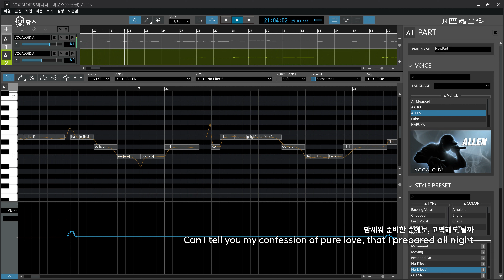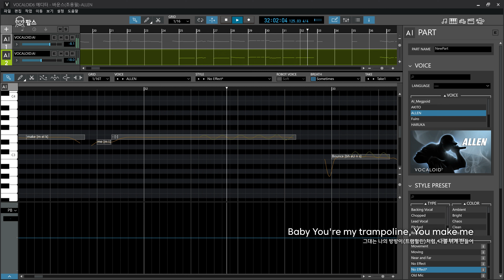[4K/2160p] 바운스 (조용필 곡) 짧은 커버 - 보컬로이드6 알렌 한국어 조교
10년만에 재커버라니...?
아무튼 한국어로 시켜봤어요. 조금 더 세심한 연구가 필요하지 않은가 싶습니다.

보컬편집 / 영상 : 팝스(DJPops)
노래 : 알렌(ALLEN / VOCALOID6 Voicebank)